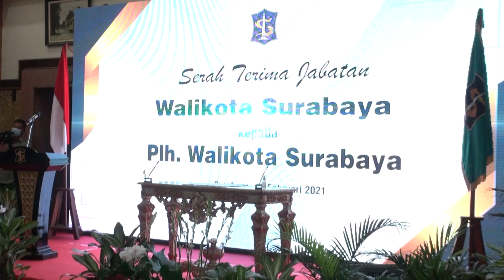Serah Terima Jabatan Wali Kota || Saya Berharap Ini Bisa Terus Dipertahankan..